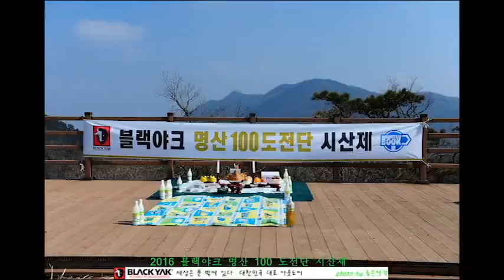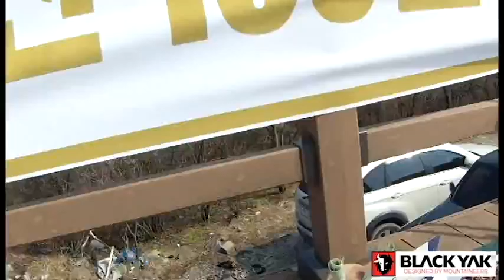blackyak2016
블랙야크 시산제